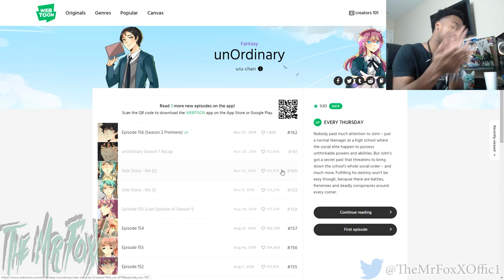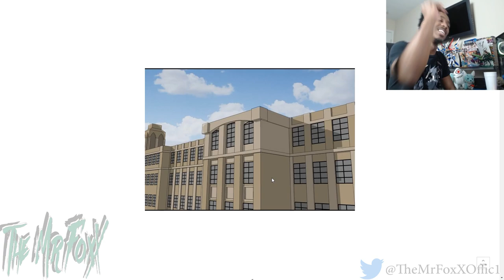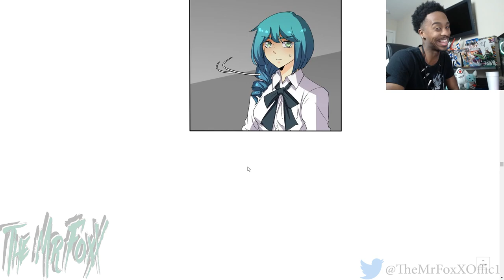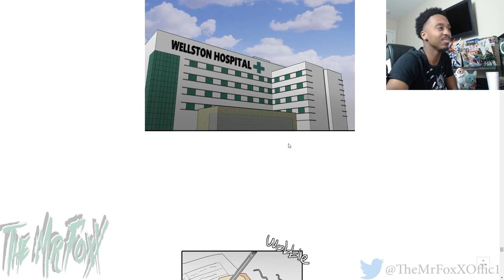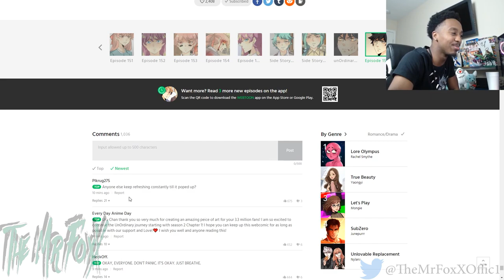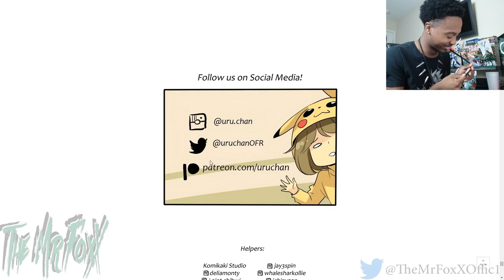I Was Fooled.....Unordinary S2 ep 156 Reaction!!!!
So glad to have Unordinary back tell what you thought about the chapter this week. also if you want a shout out share this on twitter then tag me in it and I will give you a shout out on my next unordinary video!!!